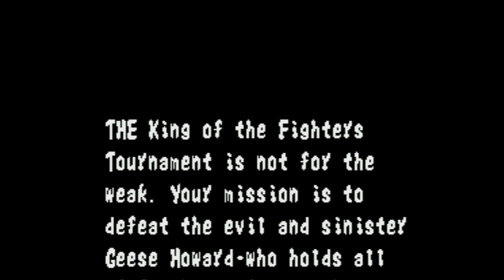Fatal Fury - Super Nintendo Entertainment System - Intro & Title Screen